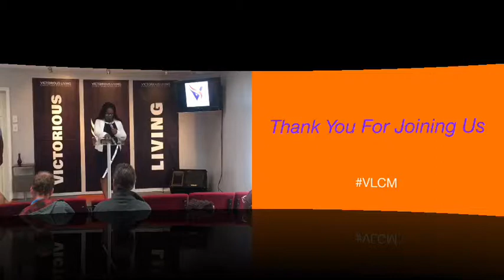Love Shows up Luke 10:30-42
Pastor Bettina C. Bunton